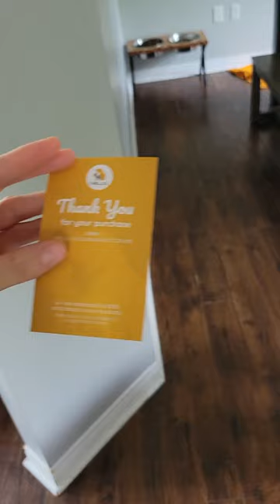OTIS got a NEW HARNESS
Otis got a NEW HARNESS today from @Bella & Pal! So far we are loving it !